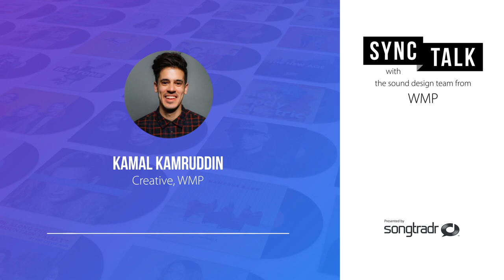Songtradr SyncTalk with the Team from WMP Studios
What really happens in the world of sync licensing? Tune in to this episode for industry insights on pitching music and winning more work.

Songtradr CXO Victoria Wiltshire spoke with members of the WMP team about how they're navigating the current music industry landscape. Their work can be heard in campaigns for brands like Airbnb, Helly Hansen, Godiva, and Tanqueray. Based in Leeds, UK, Director,  Benjamin McAvoy, and Creatives, Kamal Kamruddin, William Featherby, and Peter Yelland-Brown share how they're navigating through a changing music industry landscape.

Songtradr SyncTalk is a podcast series that opens the discussion around sync licensing, its many participants, and some of the ins and outs around placing music and sound to visual media.

About Songtradr:
Songtradr is a passionate group of musicians, thinkers, builders, coders, business professionals and artist advocates with a simple mission; to revolutionize the process of exchanging music rights and provide unparalleled value for the creative classes.
Our world-class platform empowers music-makers with a comprehensive set of tools and services to professionally manage their careers, while our automated marketplace and talented music supervisors streamline the music discovery and licensing process.